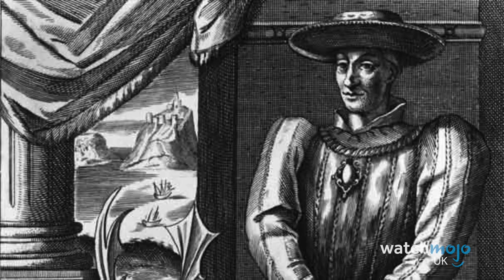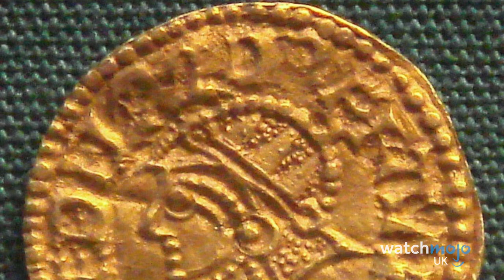Top 10 Cruelest British Monarchs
These ruthless rulers are remembered for all the wrong reasons! For this list, WatchMojo UK counts down the most brutal, intimidating and merciless kings and queens that Britain has ever seen. From the endless executions carried out by Henry VIII, to the relentless wickedness of King John, and the all round infamy of Bloody Mary, we've seen some SERIOUSLY bloodthirsty types at the top!